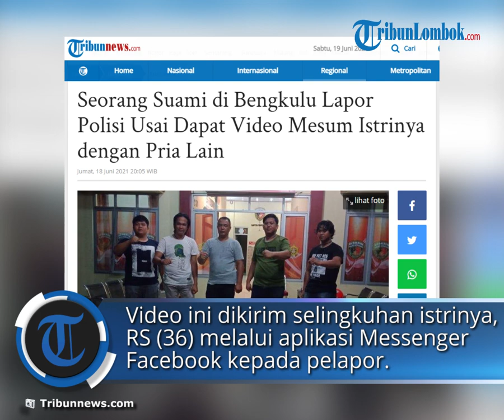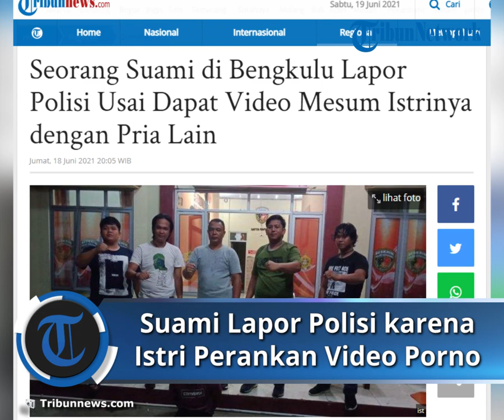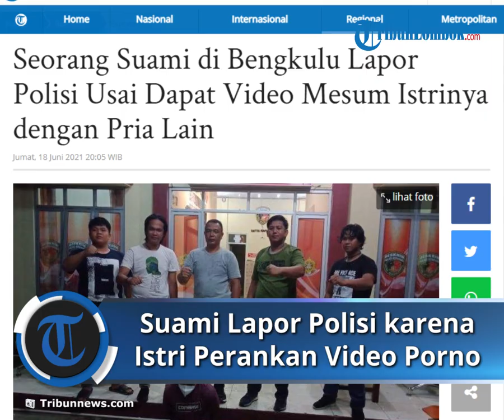Seorang Suami di Bengkulu Lapor Polisi Usai Dapat Video Mesum Istrinya dengan Pria Lain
Laporan Wartawan Tribunnews.com, Srihandriatmo Malau

TRIBUN-VIDEO.COM — Seorang suami (45) di Bengkulu marah dan melaporkan ke Polres Kepahiang setelah dirinya mendapatkan video asusila persetubuhan istri sahnya, AN (44) dengan seorang laki-laki lain, RS (36).

Polisi mengatakan video ini dikirim selingkuhan istrinya melalui aplikasi Messenger Facebook kepada pelapor.

Diduga istri pelapor, membuat video berkonten porno itu dengan selingkuhannya yang kemudian mengirimkannya ke suami AN.

“Pada Minggu tanggal 06 Juni 2021 sekitar jam 20.00 Wib, korban mendapatkan video asusila persetubuhan melalui aplikasi messenger Facebook antara istri sah pelapor AN dengan seorang laki-laki yang berinisial RS, Alamat Desa Daspetah Kecamatan Ujan Mas Kabupaten Kepahiang, tanpa menggunakan busana.

Atas kejadian tersebut pelapor merasa tidak senang dan melaporkan kejadian tersebut ke Polres Kepahiang untuk diproses lebih lanjut,” ujar Kasat Reskrim Polres Kepahiang, Iptu Welliwanto Malau kepada Tribunnews.com, Jumat (18/6/2021).

Kedua pelaku dalam video asusila tersebut sudah ditangkap Polres Kepahiang untuk diperiksa lebih lanjut.

“Dugaan tindak pidana Pornografi, sebagaimana dimaksud dalam Pasal 29 UU RI Nomor 44 Tahun 2008 Tentang Pornografi,” ucapnya mengenai jeratan kasus yang disangkakan kepada dua pelaku.

Artikel ini telah tayang di Tribunnews.com dengan judul Seorang Suami di Bengkulu Lapor Polisi Usai Dapat Video Mesum Istrinya dengan Pria Lain,
Penulis: Srihandriatmo Malau